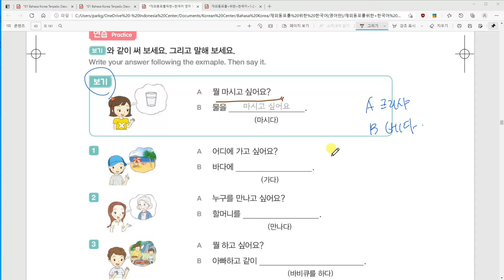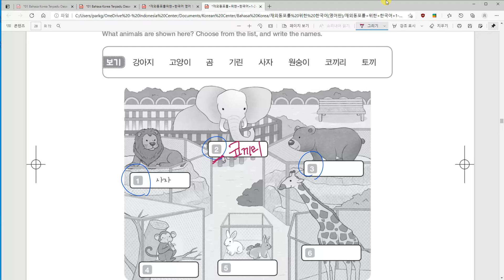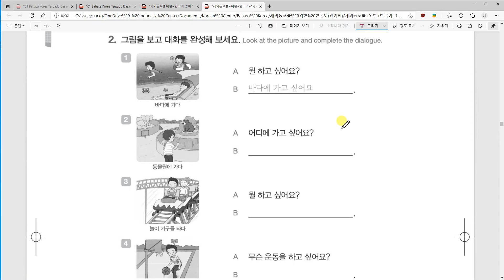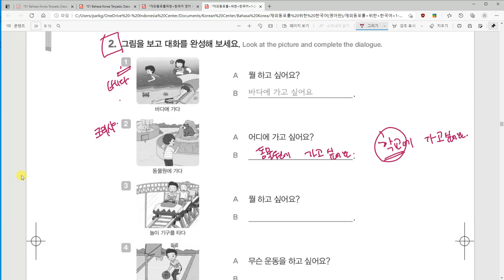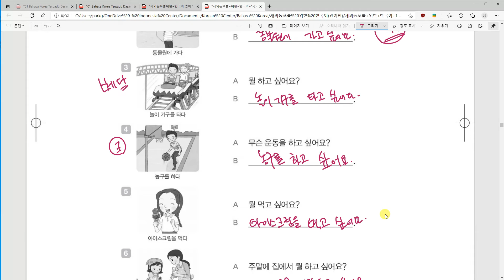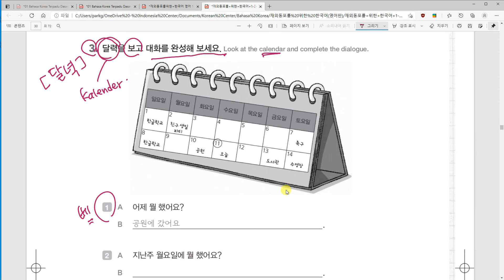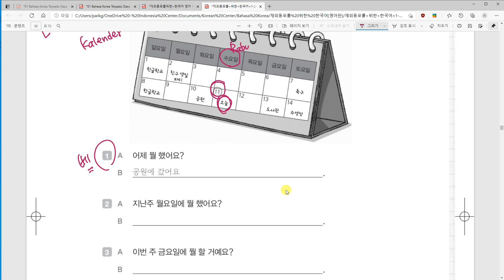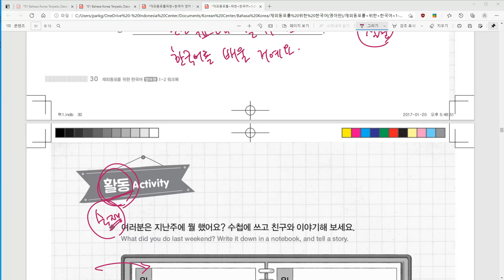Kelas Bahasa Korea anak-anak 7과 동물원에 가고 싶어요, Workbook Belajar Bahasa Korea bersama Dosen Mr. Park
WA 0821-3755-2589